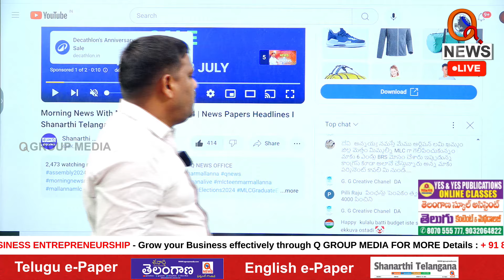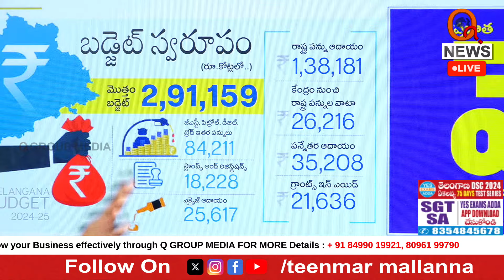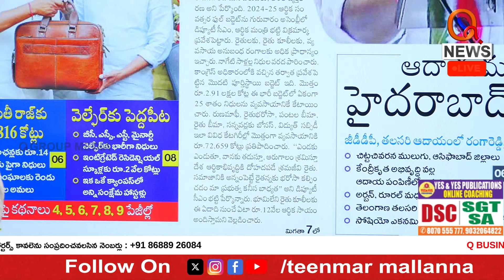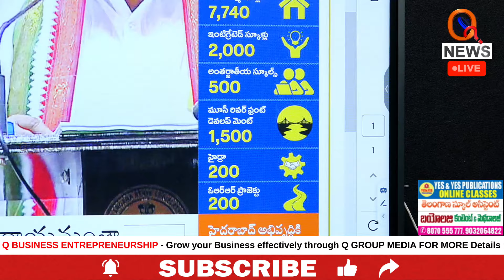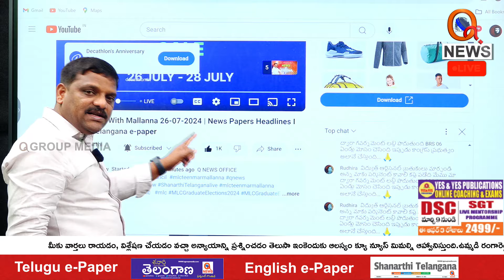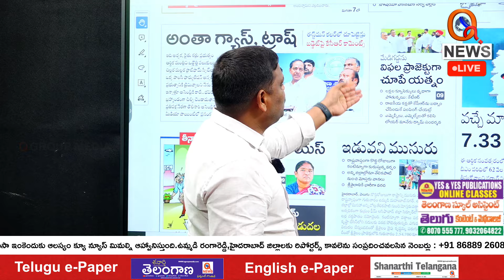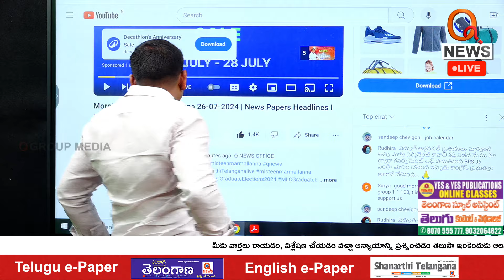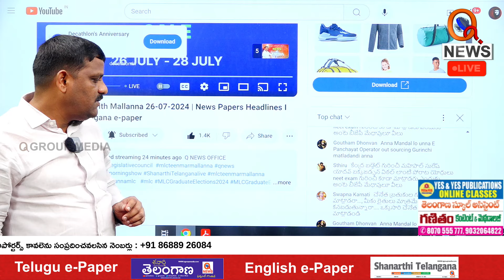Morning News With Mallanna 26-07-2024 | News Papers Headlines | Teenmarmallanna | QnewsHD